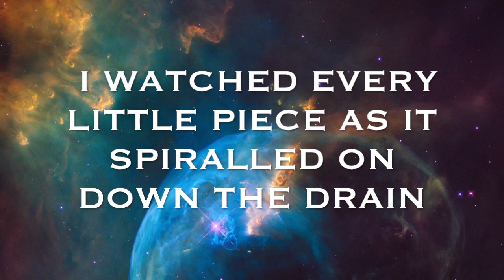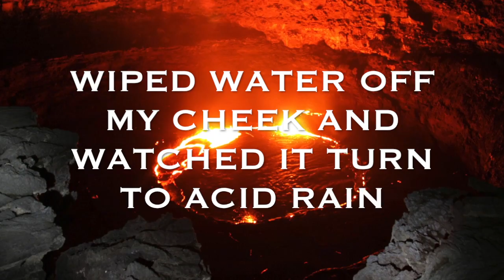Bad Mantis - Lucifer's Hammer LYRICS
Slick lyric video for original track "Lucifer's Hammer"
Or anywhere else music is a thing!